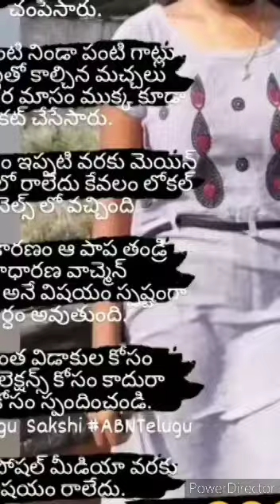రేయ్ మూర్కుల్లార మారండి రా ఇప్పటికైనా ఏన్నాలు రా ఇంకా ఈ కిరతకాలు.....😔😔😔